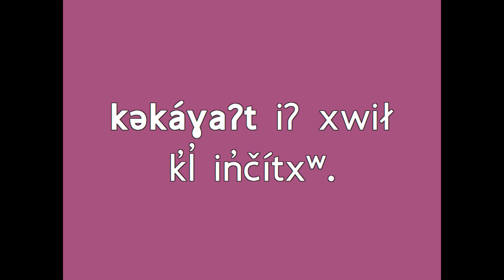Salish Word of the Day No. 370 kəkáɣaʔt / narrow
iʔ n̓səl̓xčin̓ sʔum̓s iʔ k̓l̓ ʕapnáʔ t sx̌l̓x̌ʕal̓t, sʔaslásq̓t, 26 sp̓iƛ̓m̓tn̓, 2020: kəkáɣaʔt

Colville Salish word of the day for Tuesday, May 26th, 2020: narrow